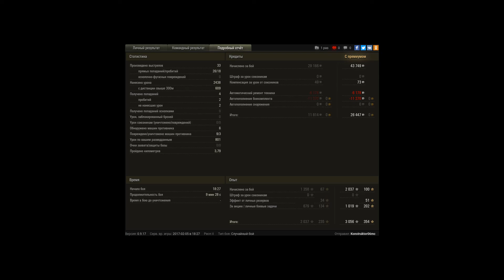T71, Аэродром, Стандартный бой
Игрок: Konstruktor06mc [SMITT]